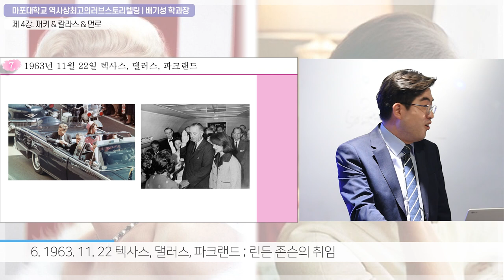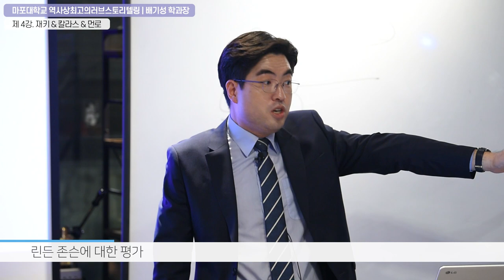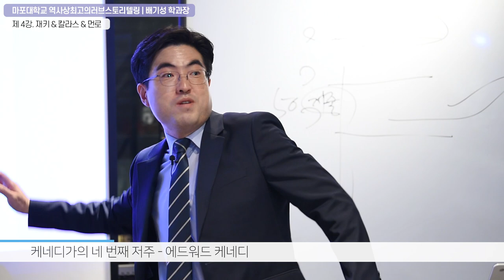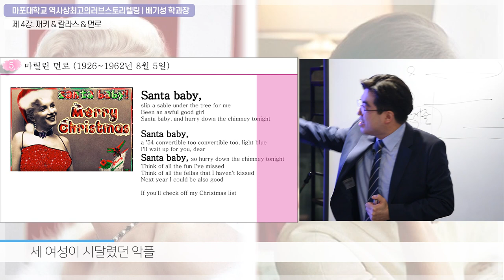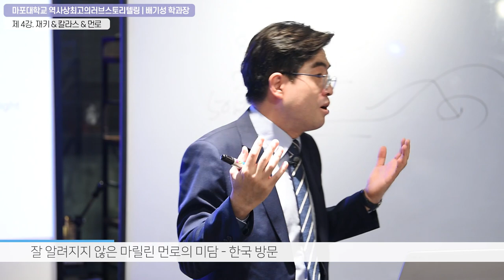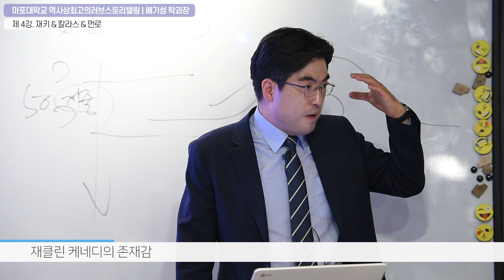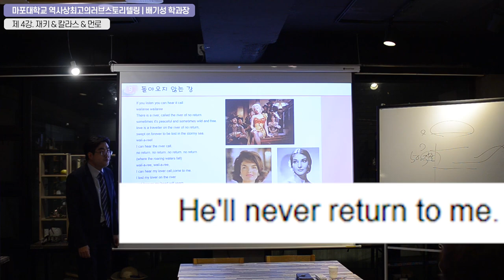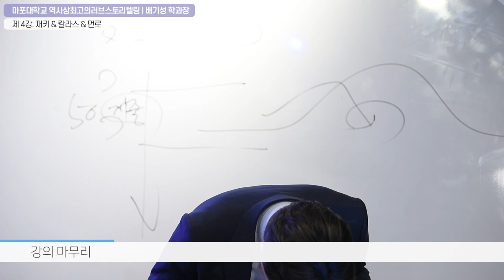재키 칼라스 먼로 2부 : "돌아오지 않는 강" 노래하는 배기성역사강사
케네디대통령의 부인이자 오나시스 선박왕의 부인이 되는 재클린 부비에
미국의 세기의 여배우이자 슈퍼스타 마릴린먼로
20세기 최고의 프리마돈나이자 소프라노 마리아칼라스

20세기 미국 과 유럽의 여성을 논할때에 이 셋을 빼고 이야기 할 수 없다.
전세계가 지켜보는 가운데 세상 모든 것을 잃어버린 여성,
돌아오지 않는 강과 산타베이비를 불러서 세계 남성들의 사랑을 받았던 여성
목숨을 건 다이어트를 했으나 회충?을 먹어서 뺏다는 그 엄청난 오해를 받았던 여성.

배기성 역사전문강사의 희대의 야심작 역사상최고의러브스토리텔링 종강 그 화려한 대단원의 막을 이제 내립니다.

모두 8월 1일 테헤란로대학교 [반려동물의 세계사] 개강일에 만나요.^^